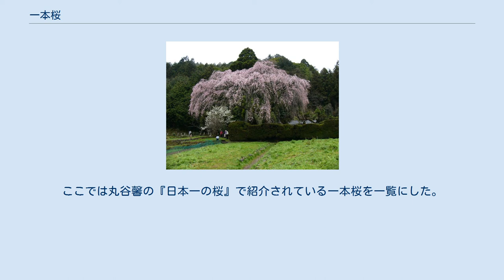一本桜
高知県仁淀川町の枝垂桜 一本桜（いっぽんざくら）とは、単一で植えられた桜の呼称。
古くから人々に愛されてきた一本桜も多数存在し、伝説や由来に基づく特別な名前が付けられているものもある。
幹が頑丈で長寿になりやすい野生種のエドヒガンとそれから生み出された栽培品種のシダレザクラに長寿で巨樹の一本桜が多く、それらは神社仏閣や地域を象徴するランドマークとなって、現在に至るまで歴史的に花見の対象となってきた。
 日本における花見は、明治時代以降、ソメイヨシノの拡散とともに団体での宴会を楽しむ庶民の娯楽へと変貌していった。
それ以前にも観桜の習慣はあったが、一箇所に複数の桜を植えて楽しむという行為は財力を伴う余裕が必要であったことから、全国の町や村では寺社の境内や領主の庭先に植えられた一本の桜を、愛でる事が一般的な花見であった。
桜の管理技術なども発達しておらず、その年の環境や桜自身の生命力によって咲いたり、咲かなかったりする一本桜は各地で神聖視され、様々な伝承と共に受け継がれていった。
 やがて三好学によってアレクサンダー・フォン・フンボルトが提唱した天然記念物の概念が紹介されると、一本桜の保護・育成の概念が取り入れられるようになり、1919年（大正8年）に公布された「史蹟名勝天然記念物保存法」によって、1922年（大正11年）、埼玉県の石戸蒲ザクラ、山梨県の神代桜、岐阜県の淡墨桜、福島県の三春滝桜、静岡県の狩宿の下馬ザクラといった一本桜が日本の天然記念物第1号に指定された。
これが日本五大桜と言われる所以である。
後に狩宿の下馬ザクラは1952年（昭和27年）に特別天然記念物に指定された。
 桜の天然記念物指定は杉の44指定に次ぐ39指定を受けている。
そのうち33種類が一本桜となっている。
ここでは丸谷馨の『日本一の桜』で紹介されている一本桜を一覧にした。
 そのほかは『植物天然記念物一覧』のサクラ項を参照。